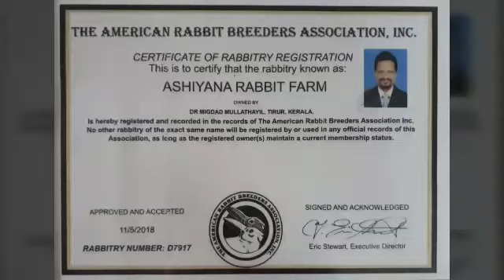Dr.Migdad Ashiyana rabbit farm # 351 Mrs.Vanaja (Rabbit's buy back)